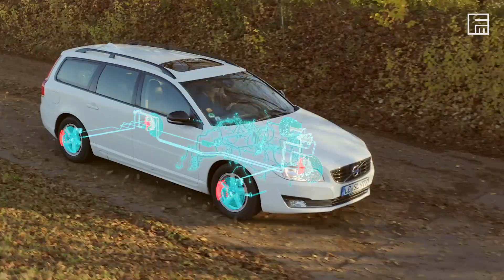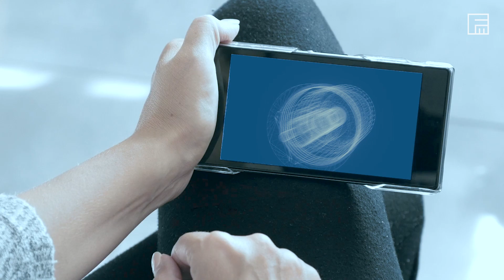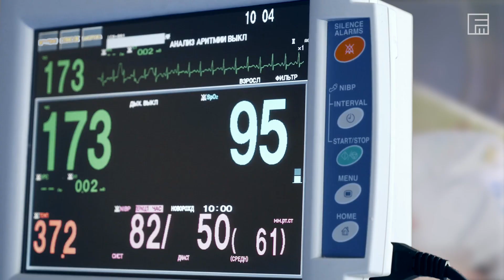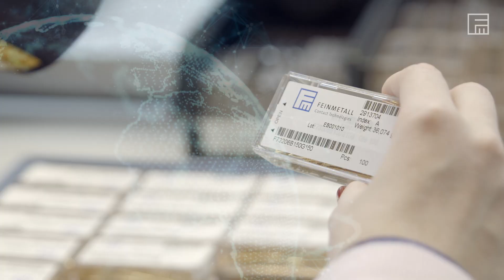Feinmetall Firmen-Video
Wir entwickeln und fertigen Kontaktstifte, für perfekte Kontaktierungen in der Prüftechnik oder komplexe Prüfkarten für die Waferproduktion in der Halbleiterindustrie.